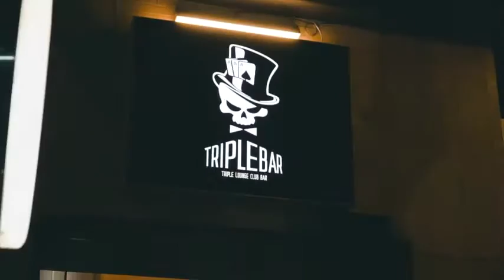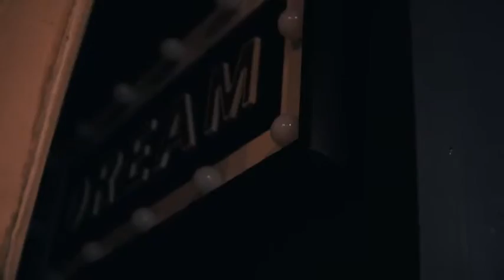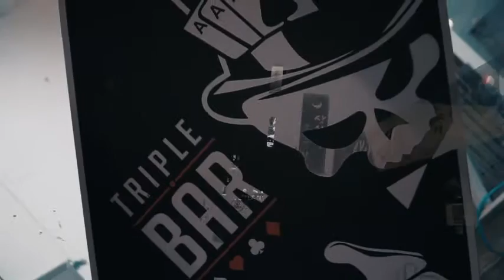대구 트리플바 홍보영상 제작 ㅣ 뮤직비디오 형식 ㅣ 내맘대로편집 ㅣ 싸고 빠른 존존픽쳐스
카지노바 작업의뢰로 돈받고 만든것

사실 최근 작업중 클라이언트가 한시가 급해 제일 단기간에 만든 작업물...

웨딩 2건 돌 3건 월미도랑 여러개
찍은건 아직도 편집중인데ㅠㅠㅠ